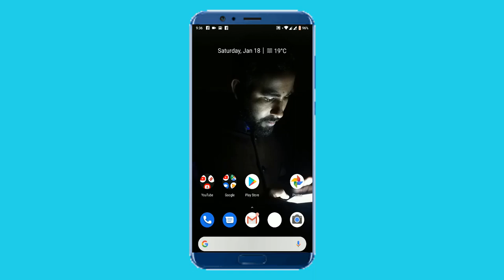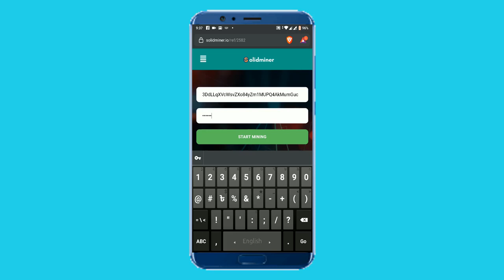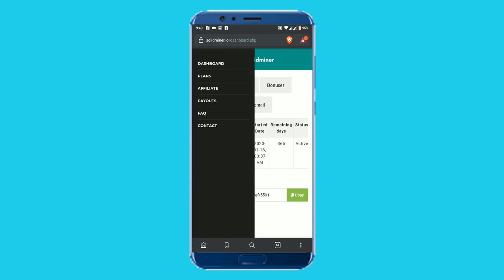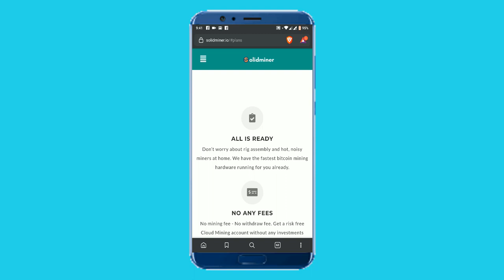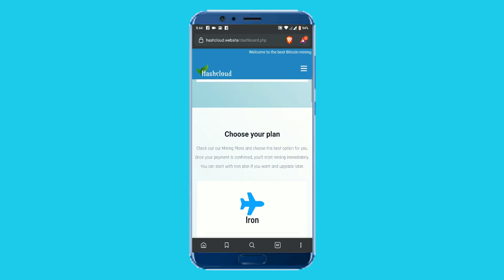0.0001 BTC free for mining. Top 2 New bitcoin mining site for 2020.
Bonus sites